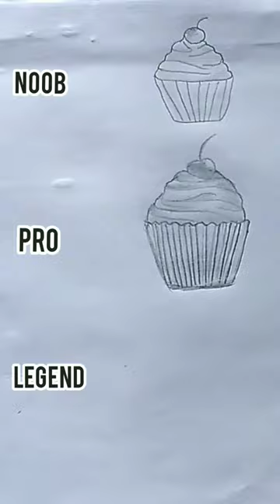how to🤔 draw a😍🧁cup cake🧁